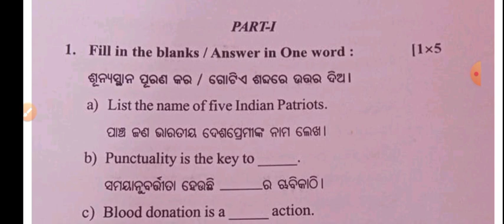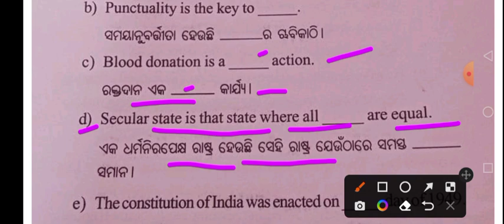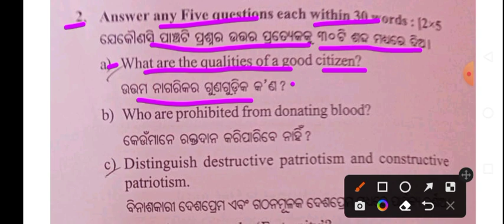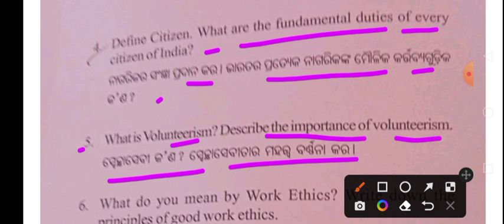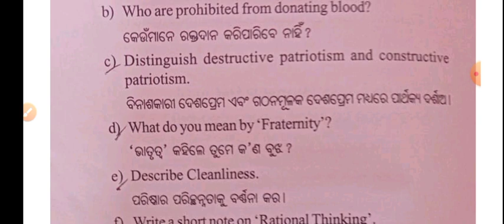Ethics and Values Questions Paper 2022 ll +3 2nd Semester Ethics and Values Questions Paper 2022